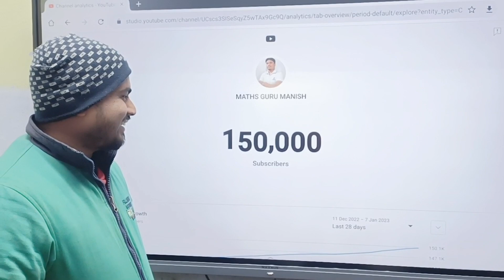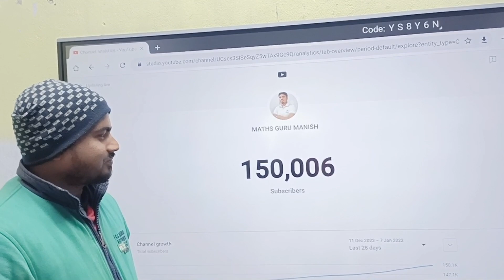Thanks for 150k love you all of you 💖❤️❤️